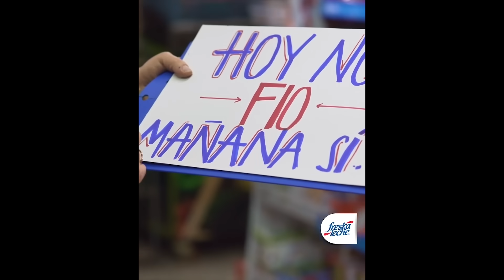Últimas novedades de Atlético Bucaramanga. Dudamel quiere 6 refuerzos de 'primer nivel'.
Últimas novedades de Atlético Bucaramanga.

✍️Los refuerzos de 'primer nivel' que quiere Dudamel.
🙏Sambueza quiere la gloria.
❌Caldera no pasó exámenes médicos.
⚽️Faltan, por lo menos, siete refuerzos.
⚡️Confirmado amistoso en Venezuela.